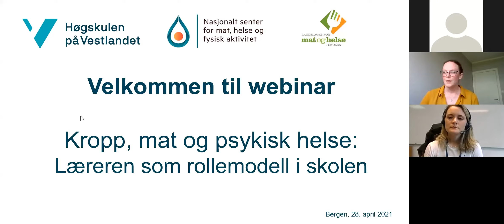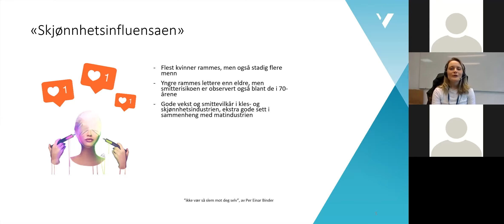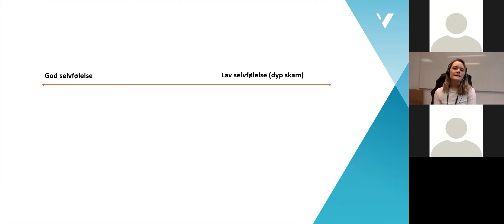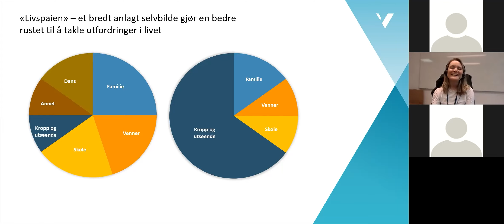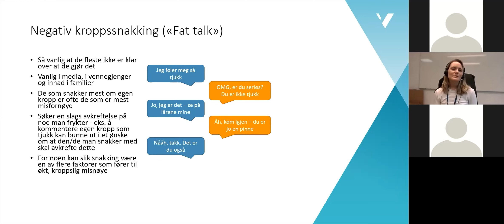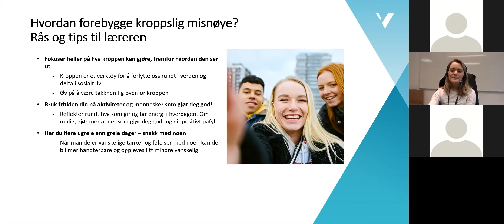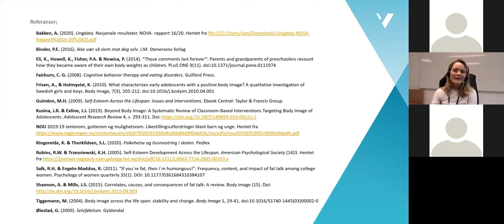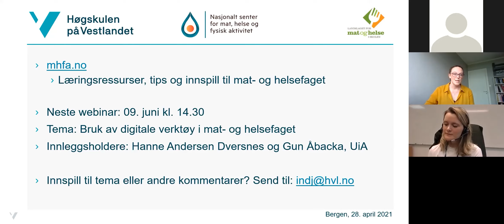Kropp, mat og psykisk helse - Læreren som rollemodell i skolen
Du finner mer informasjon og flere webinar på